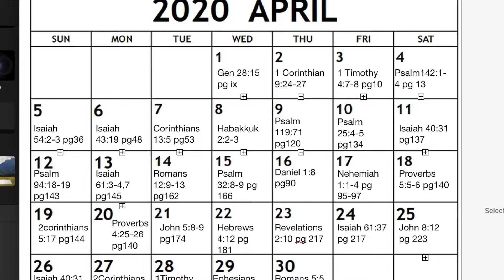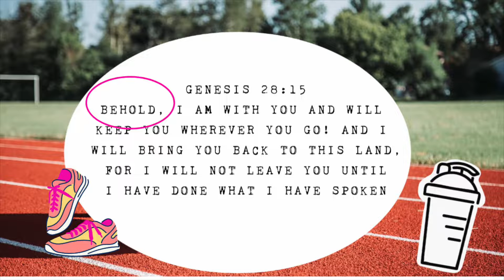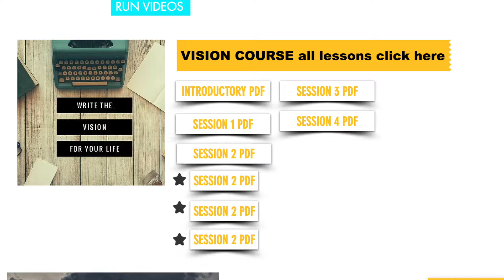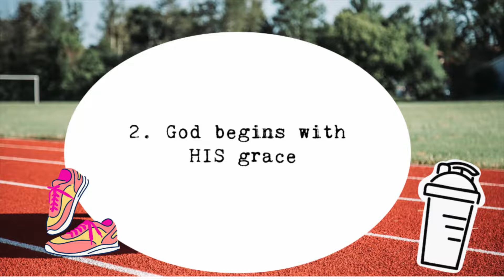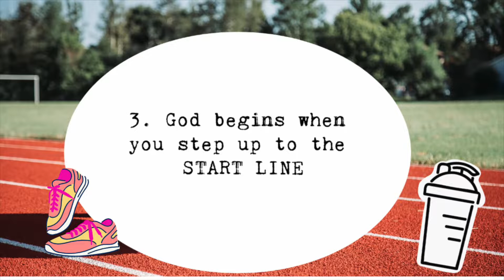LET GOD IN THE CRISIS/ DAILY DEVOTIONS TO HELP YOU RUN WITH GOD